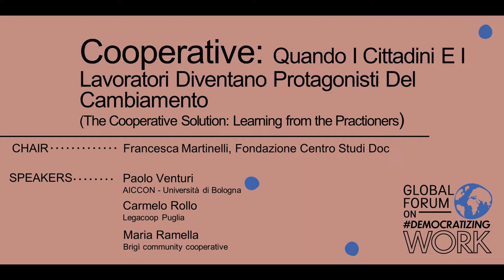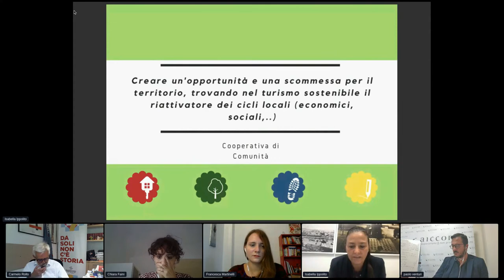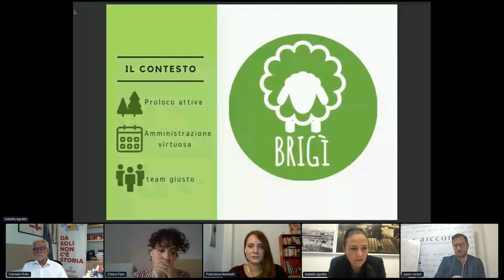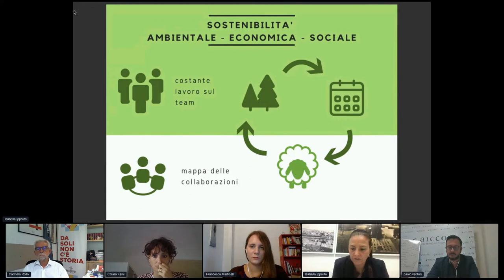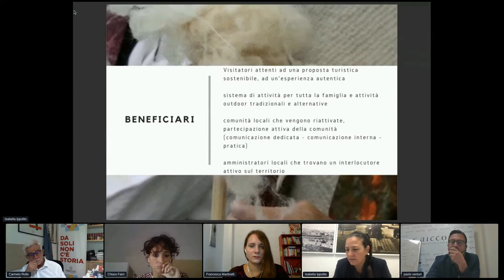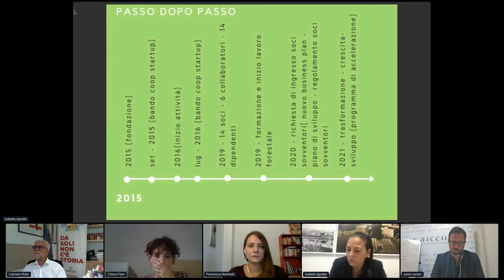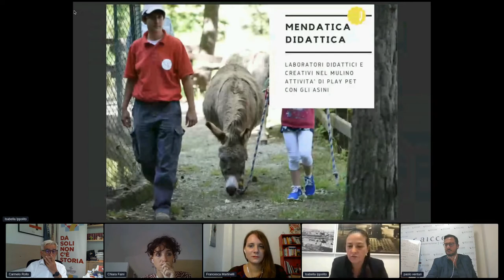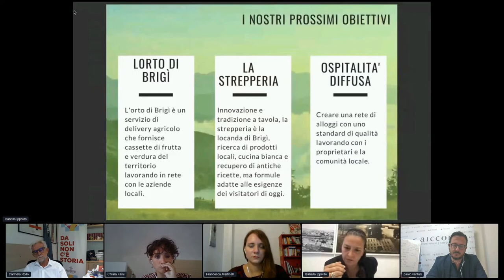05P12. Cooperative: Quando I Cittadini E I Lavoratori Diventano Protagonisti Del Cambiamento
(The Cooperative Solution: Learning from the Practioners)

Chair: Francesca Martinelli (Fondazione Centro Studi Doc)
Speakers: Paolo Venturi (AICCON - Università di Bologna), Carmelo Rollo (Legacoop Puglia), Maria Ramella (Brigì Community Cooperative)

Abstract:
Through direct control of their work and democratic management, cooperatives are formal laboratories of participation. In cooperatives, workers directly participate in company policies and
build the enterprise according to their needs. The drive to achieve a shared goal allows individuals to become collectively active in building an enterprise that can have a real impact not only on its
members, but also on local communities and the territory. The impact that cooperatives can have on society became most visible during the Covid-19 pandemic, when many cooperatives around the
world and in Italy activated support measures that provided relief to their workers, members, and communities, demonstrating that they are uniquely positioned to help economies recover from this crisis. The panel's objective is to explore the trajectories that cooperatives offer to citizens and workers to rethink existing power dynamics and bring about effective changes in their contexts through the exercise of collective and democratic practices. In particular, new cooperative experiments will be analysed, such as the community cooperative, which brings together public and private entities with the aim of strengthening and improving their territories also by transforming citizens into active agents of change. The discussion between researchers, activists, representatives of the sector and cooperators will offer ideas for implementing strategies, best practices and cooperative solutions.